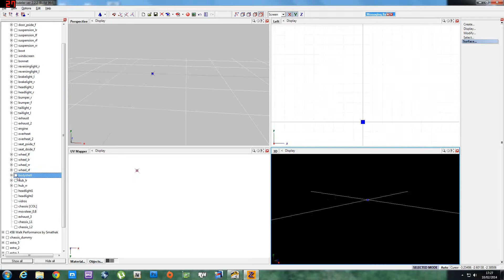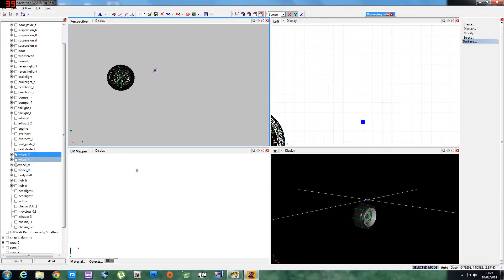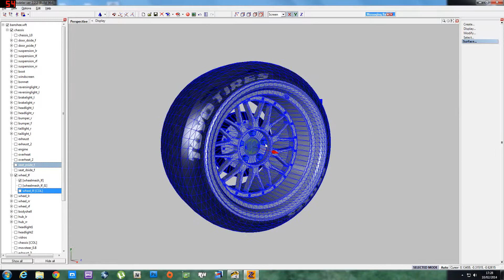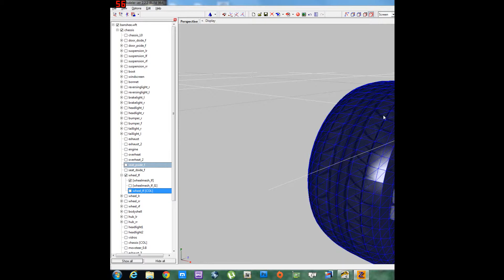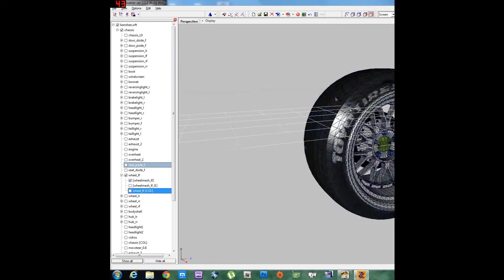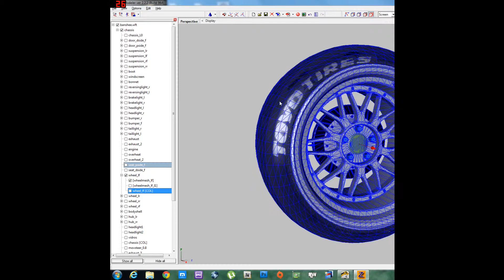Zmodeler "tire" for GTA IV